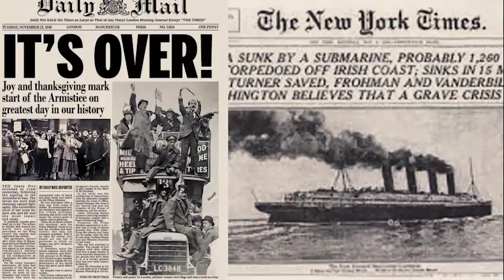سيدات المغرب تحمل الطوب على أكتافها لبناء مسجد فى قرية نائية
توضيح هام : هذا الفيديو محمي بحقوق الطبع والنشر ( copyrights ) لصاحب الحقوق "وكالة أرك" ولا يسمح بإعادة تنزيله على أي قناة ثانية على اليوتيوب أو أى منصة أخرى وأي مخالفة لهذا الحق سوف نتخد الإجراءات القانونية فوراً.